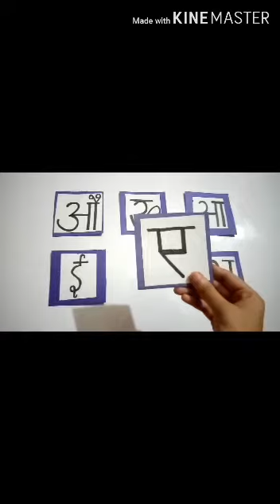30 June,2020 LKG-Hindi-How to write swar 'ए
Class- LKG
Subject- Ms Ruchika
Teacher- Ms Ruchika